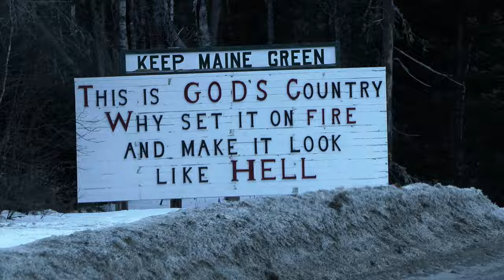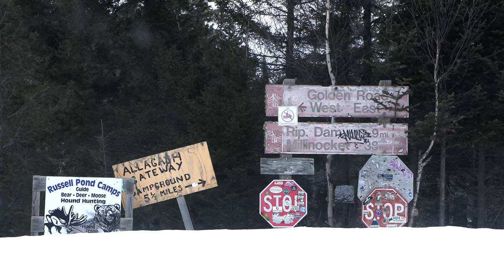Ice Fishing Caribou Lake, Maine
On the hunt for landlocked salmon in the North Maine Woods with my little boy and German Shepherd. The State of Maine is asking anglers to remove Salmon under 16" and we're looking to fill our freezer for the summer! Win Win